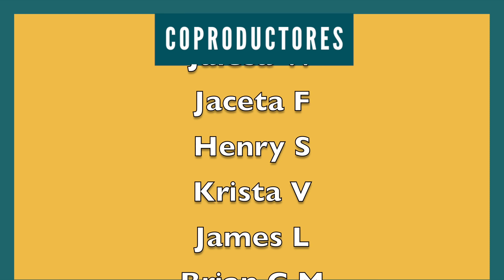⏰ WHY you're always LATE [Spanish listening practice]